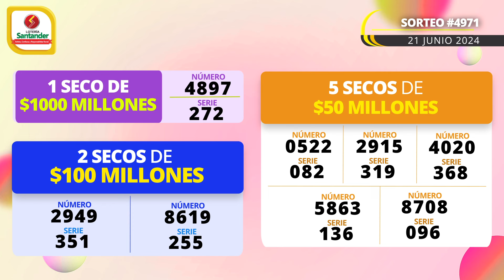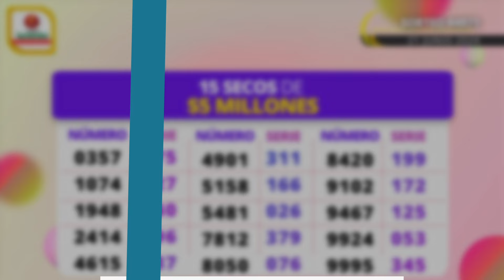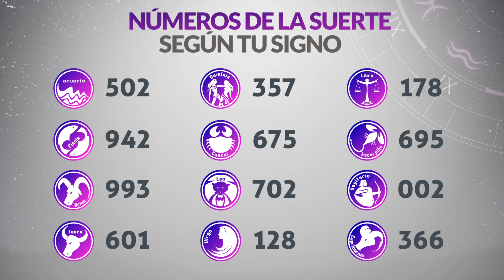Resultado SECOS Lotería de SANTANDER Viernes 21 de Junio de 2024 SECOS 😱🚨💰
Resultado secos de la loteria de Santander Viernes 21 de Junio de 2024
Resultado secos de la loteria del Santander Viernes 21 de Junio de 2024
Resultado secos de la loteria del Santander veintiuno de Junio
Ultimo resultado secos de sorteo de la loteria de Santander
resultado secos de sorteo de la loteria del Santander ayer
resultado secos de la loteria de santander
último sorteo de la loteria de santander
último resultado secos loteria santander
resultado secos de loteria de santander
resultado secos la loteria santander
último resultado secos de loteria de santander
resultado secos loteria de santander último sorteo
último resultado secos de santander
loteria de santander último resultado secos
resultado secos de la loteria de santander último sorteo
resultado secos del último sorteo de la loteria de santander
resultado secos de santander de hoy
resultado secos loteria santander anoche
resultado secos loteria de santander ayer
resultado secos de la loteria de santander de anoche
loteria santander último resultado secos
resultado secos de santander anoche
loteria de santander ultimos resultado secos
loteria de santander hoy resultado secos
resultado secos de la santander anoche
loteria de santander resultado secos
que jugo santander anoche
santander loteria resultado secos
estado loteria de santander
resultado secos de la loteria de santander de hoy